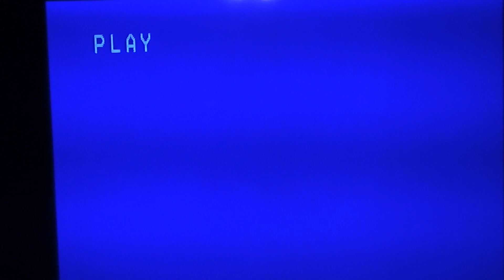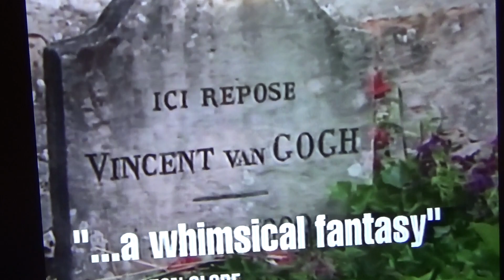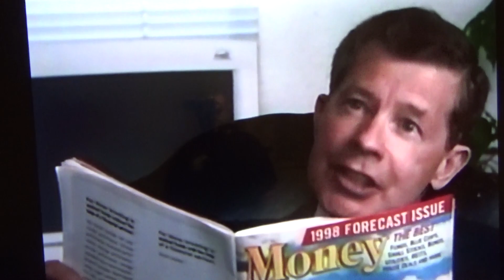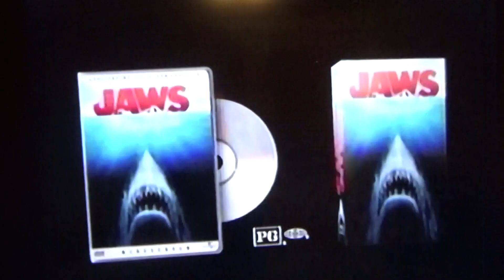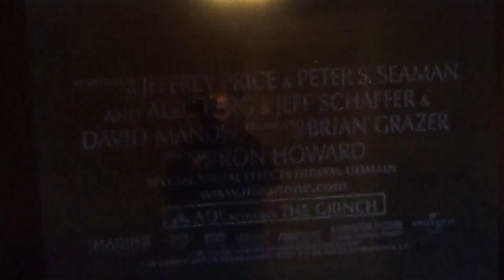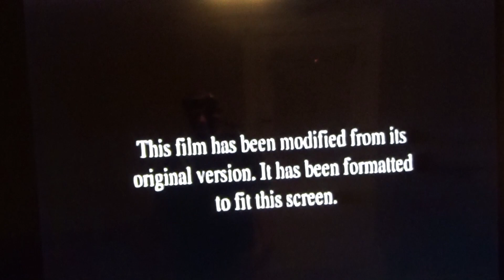Opening to The Flintstones in Viva Rock Vegas VHS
I'm sorry about my reflections upon the black screen...